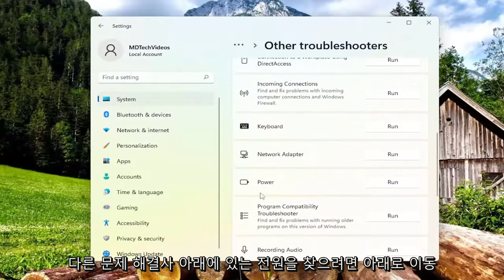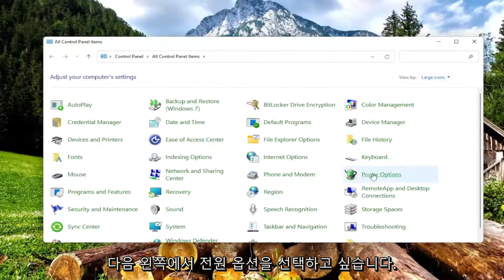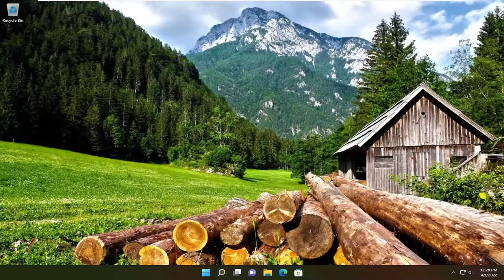컴퓨터가 절전 모드에서 다시 시작되면 빈 화면 또는 검은색 화면이 표시됨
컴퓨터를 절전 모드에서 깨운 후 화면이 검게 유지됨 Windows 10 및 Windows 11 [튜토리얼]

절전 모드에서 깨어난 후 Windows 컴퓨터 화면이 검은색으로 유지되는 경우 이 자습서의 몇 가지 제안 사항이 확실히 도움이 될 것입니다. 일부 사용자는 절전 모드에서 컴퓨터를 깨운 후 컴퓨터 화면이 켜지지 않는다고 보고했습니다. Windows 11/10 데스크톱 컴퓨터에서 이 문제가 발생하면 가장 먼저 모니터를 껐다가 다시 켜야 합니다. 이 트릭은 영향을 받은 일부 사용자에게 효과가 있었습니다.

이 자습서에서 다루는 문제:
수면 후 화면이 검게 유지됨
노트북에서 화면이 검게 유지됨
시작 시 화면이 검은색으로 유지됨
통화 중 화면이 검게 유지됨
컴퓨터를 켤 때 화면이 검게 유지됨
뚜껑을 연 후 화면이 검은색으로 유지됨
전원을 켠 후 노트북 화면이 검은색으로 유지됨
덮개를 연 후 노트북 화면이 검은색으로 유지됨
컴퓨터가 켜지면 화면이 검은색으로 유지됨
노트북 화면을 열면 검은색으로 유지됨
열려 있는 노트북 화면이 검은색으로 유지될 때

Microsoft는 Windows의 최신 제품을 통해 XP 시대 이후로 Windows에서 문제가 되었던 많은 오래된 문제를 해결하려고 노력했지만 Windows는 방대한 운영 체제이며 Microsoft도 한 번에 모든 문제를 해결할 수는 없습니다.

이러한 문제 중 하나는 컴퓨터를 절전 모드로 전환한 후 깨어나지 않는 것과 관련이 있습니다. 이런 일이 발생할 수 있는 이유에는 여러 가지가 있으며 모든 원인을 일일이 다룰 수는 없지만 최선을 다할 수 있습니다.